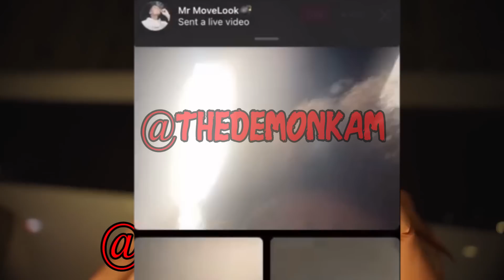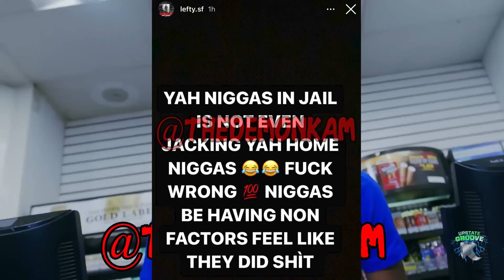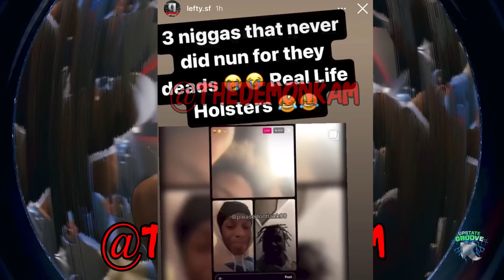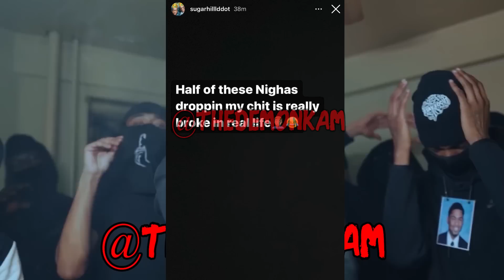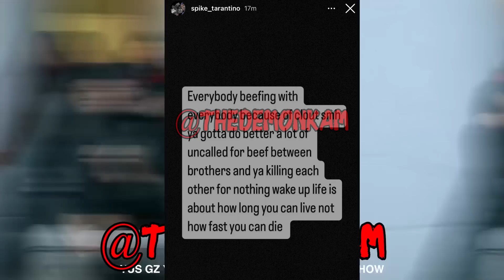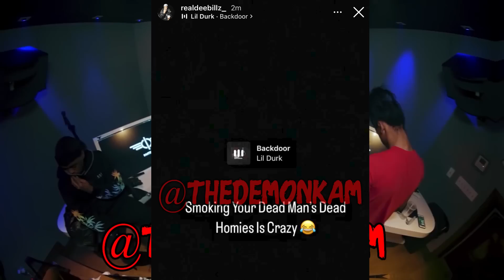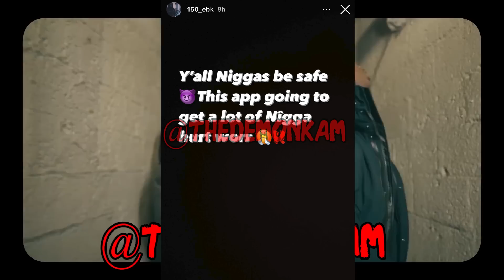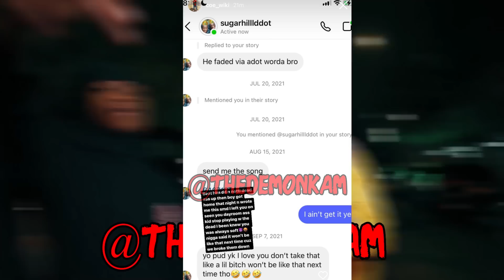DD Osama & Others REACT To Sha EK NOTTI BOPPIN AFTER OY & OGz DISS EACHOTHER'S DE*ADS!